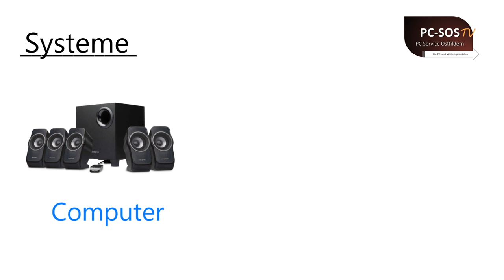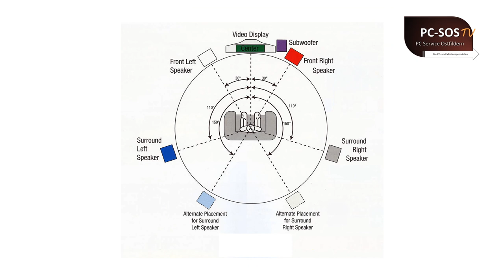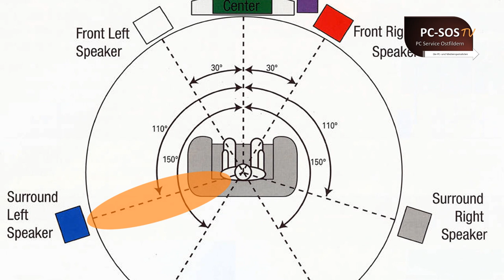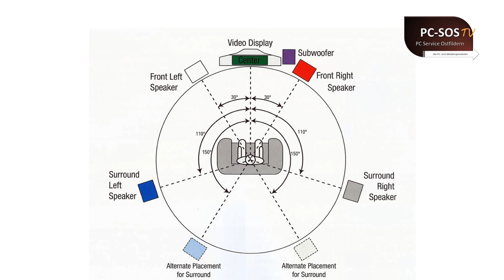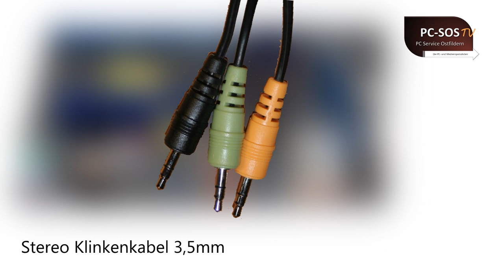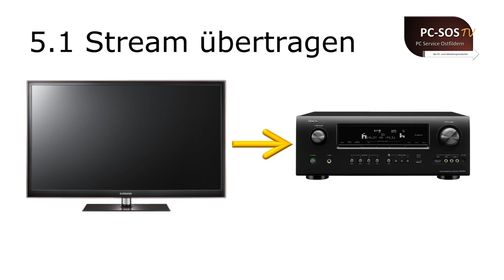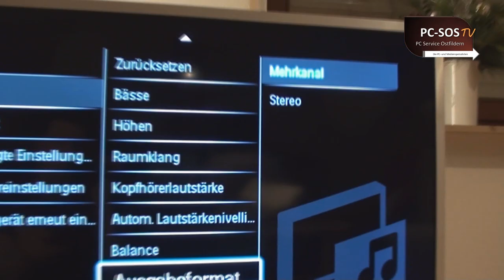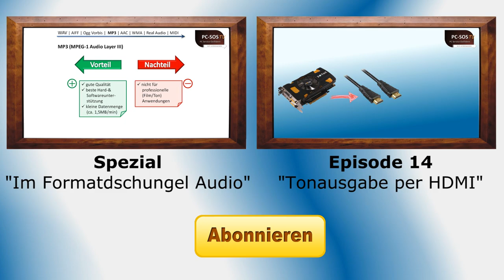5.1 Surround aufstellen, anschließen, einrichten - PC SOS TV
In diesem Video zeigen wir Euch, wie man ein 5.1 Surround System aufbaut, verkabelt und letztlich richtig einstellt. Ihr erfahrt zudem wichtige Hintergrundinformationen wann Mehrkanalton überhaupt Sinn macht.

Ihr möchtet wissen, wie man einen Bluetooth Lautsprecher mit dem Laptop verbindet? Dann schaut hier vorbei

PC SOS TV ist eine Produktion der TK Media Productions